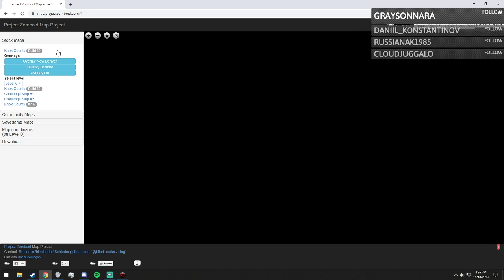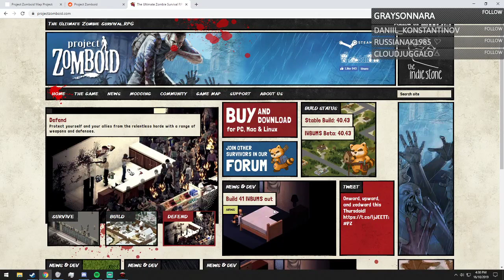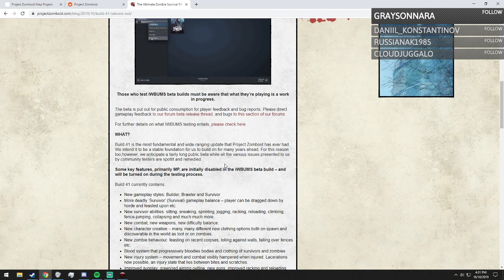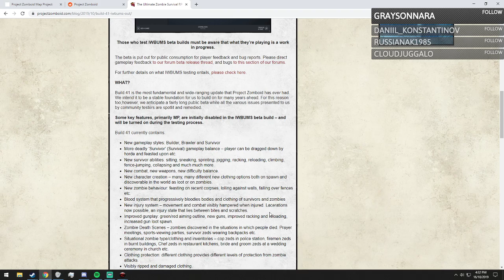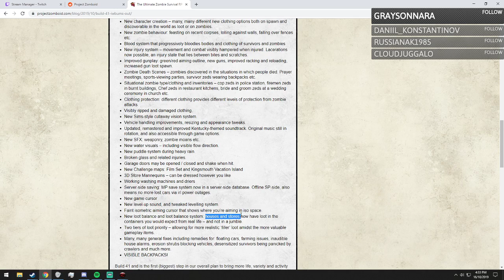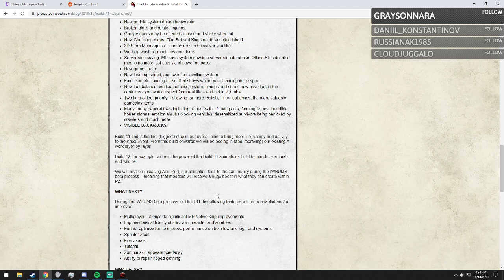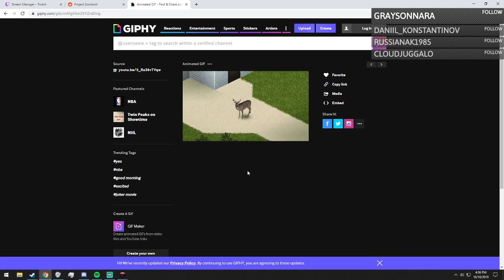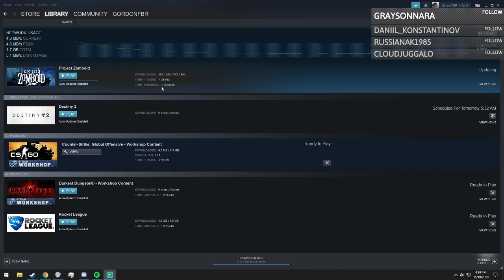Skill Training - Project Zomboid [Part 9] - Twitch VODs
Some relaxing skill training and furniture disassembly after finishing an asylum raid.
Also, a quick look at the IWBUMS Build 41 patch notes @ 39:45

Mod List: Bedford Falls, ORGM Guns, ORGM Silencer, Phoenix, South Muldraugh, Recoloured Hiking Bags, Missing Weapon Models, Cremation.